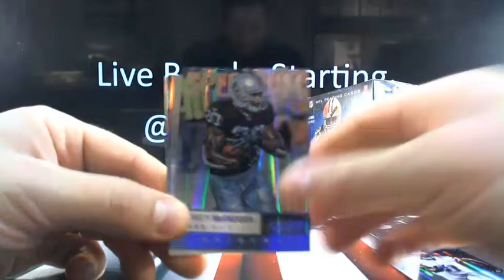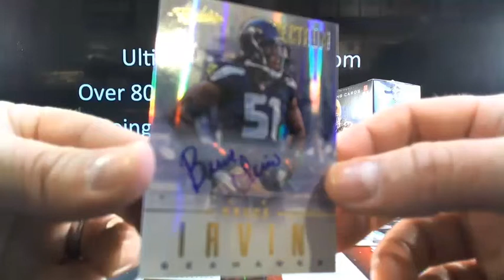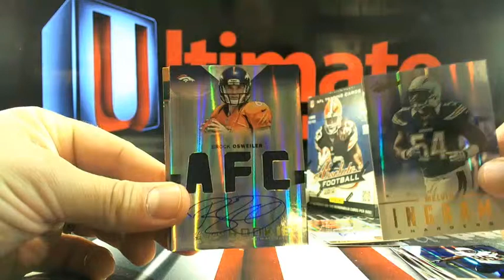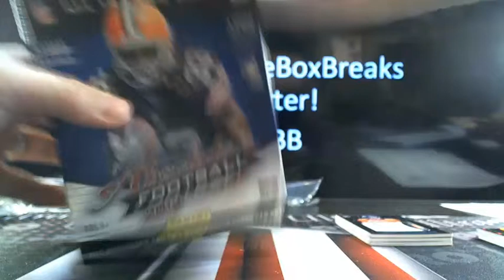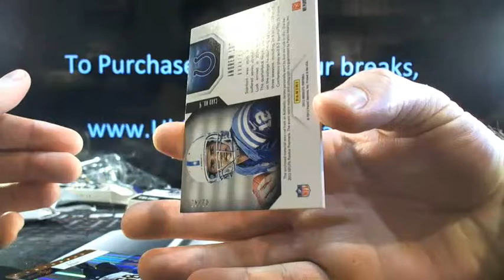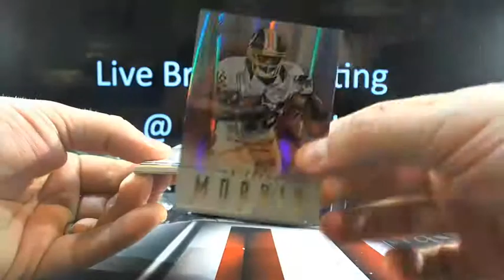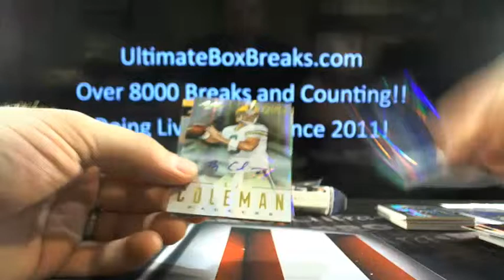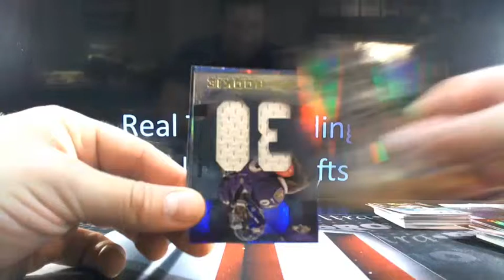UltimateBoxBreaks.com: 2012 Absolute Dual Football Box Break Friday Break #2